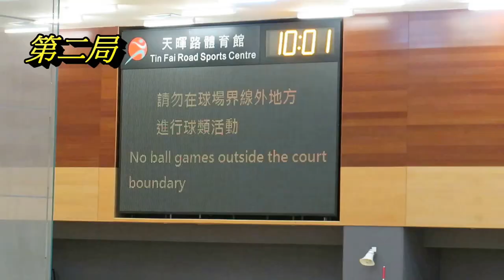白約翰vs翁祐(2017.3.26.元朗學界男子排球乙組八強)精華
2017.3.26.天暉路體育館 09:30 白約翰(黑) 2 : 0 翁祐(粉紅)